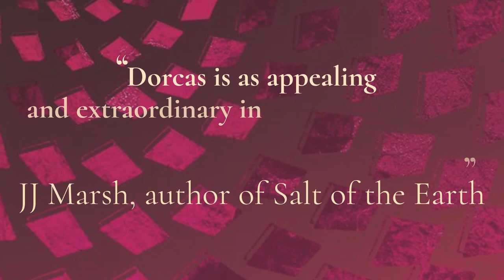The Bookseller's Wife Trailer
Out now! Based on a true story, The Bookseller's Wife tells the story of Dorcas Lackington, wife of the infamous eighteenth century bookseller.